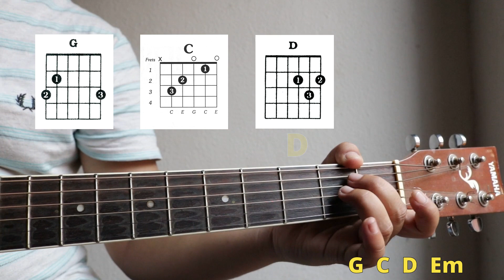म मा शुद्ध हृदय सृजनोस् l Nepali Christian bhajan l Chorus no 87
Nepali Christian Worship chorus "Ma ma suddha hirdaya shrijanos" with chords and Lyrics.
Song: Ma ma suddha hirdaya shrijanos
Chorus no: 87